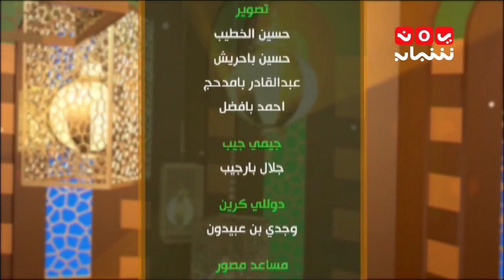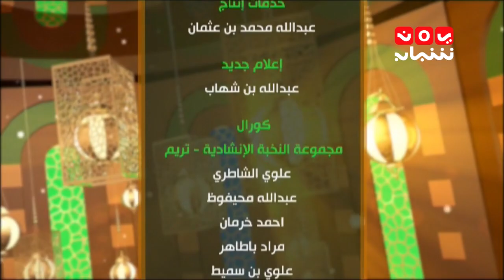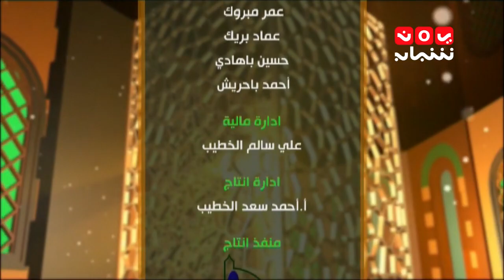ليالي رمضانية | الحلقة 4